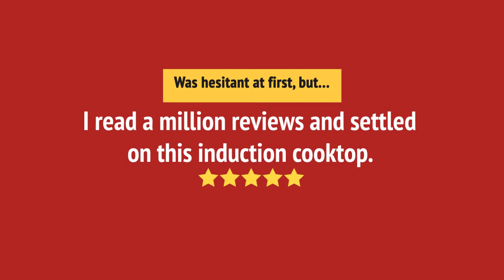FPIC3077RF_review Frigidaire FPIC3077RF Cooktop Review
FPIC3077RF_review Frigidaire FPIC3077RF Cooktop Reviews & Ratings by Customers